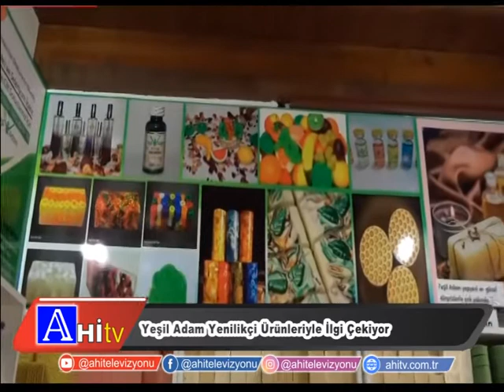Yeşil Adam Yenilikçi Ürünleriyle İlgi Çekiyor